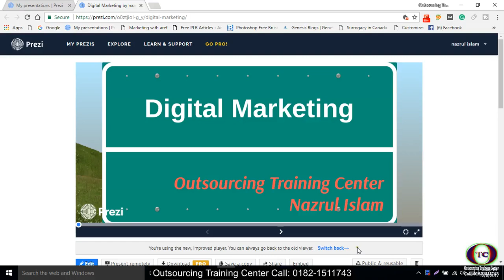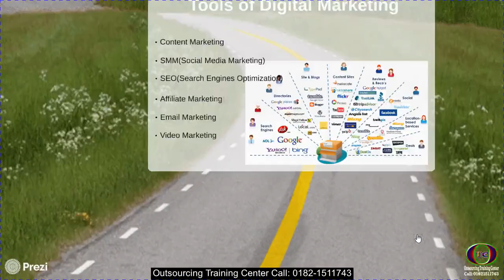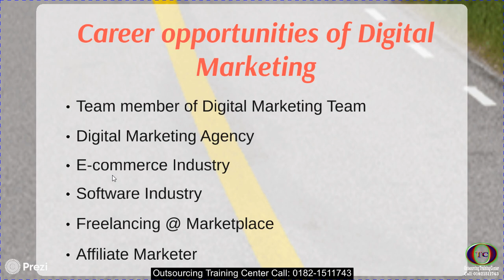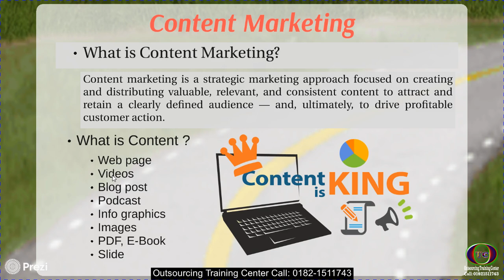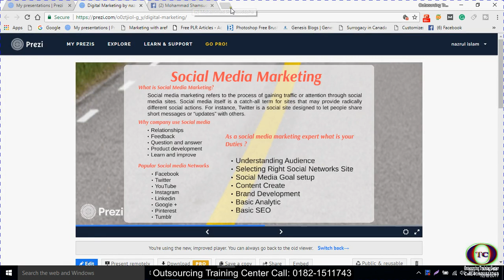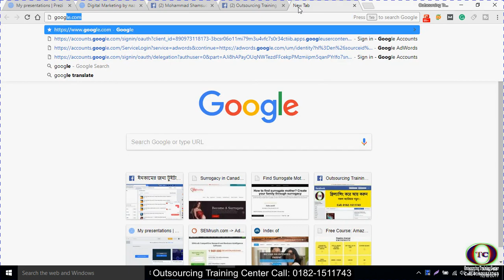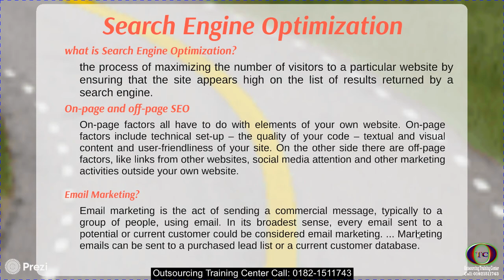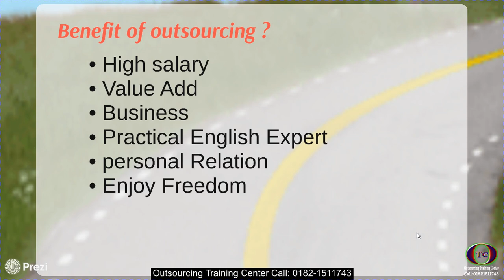Digital Marketing Part 01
যারা Online এ সফল ভাবে দীর্ঘমেয়াদি Career গড়তে চান তাদের জন্য আমাদের এর আউটসোর্সিং ট্রেনিং সেন্টার

Benefit of outsourcing ?

• High salary
• Value Add
• Business
• Practical English Expert
• personal Relation
• Enjoy Freedom

কাদের জন্য এই মুক্ত-পেশা?

• – যাদের অতিরিক্ত লোভ নেই।
• – যারা কাজ শেখার ধৈর্য রাখে।
• – যারা শর্টকাটে টাকা আয় করতে চায় না।
• – যাদের জীবনে কিছু করার প্রবল ইচ্ছে আছে।
• – যারা সৎ পথে জীবিকা নির্বাহ করতে চায়।
• – যাদের শেখার প্রবণতা আছে।

Outsourcing Training Center Our Courses

• MS Office
• Digital marketing
• Graphics Design
• Web Design & Web Development

OUR SPECIALTIES

• Outsourcing Training Center Offers Top level advance professional courses comparisons to others
• Outsourcing Training Center has very highly skilled and professional Trainers Team
• 24 hours Online support
• Only Outsourcing Training Center Offers Biggest and Rich courses with unbeatable and Lowest cost
• After completing the course, you may join as an Online Professional.
• Outsourcing Training Center will assist in getting job
• Join us, sure win career in IT

আমারা online এ লাইভ ক্লাস নিই
আপনি আমাদের সরাসরি কল করতে পারেন এই নাম্বারে ➡ 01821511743
অথবা আপনি আমাদের ফেচবুক পেইজের ইনবক্সেও মেসেজ করতে পারেন ।
সবাইকে ধন্যবাদ ।